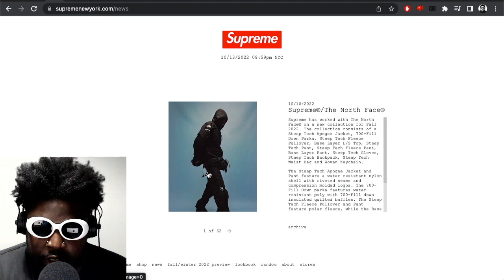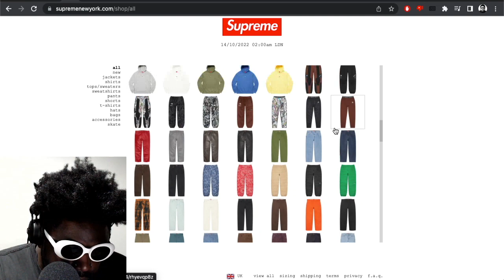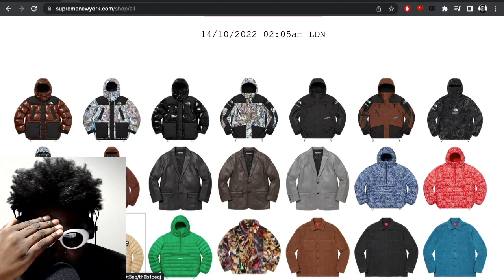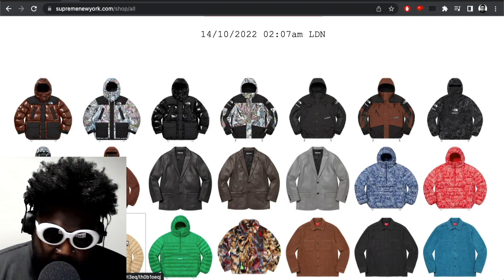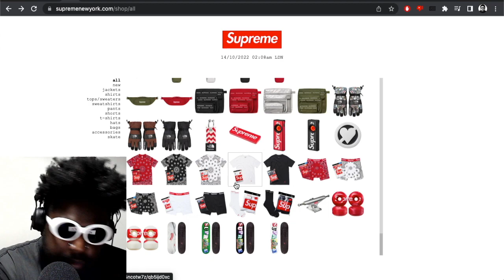Why Is Everyone Praying on Supreme's Downfall?